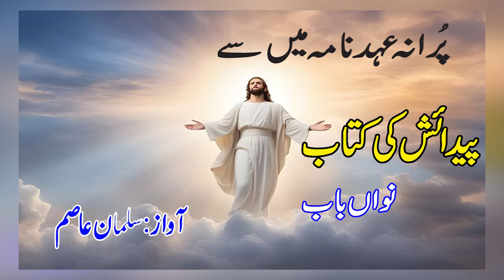''The book of Genesis, the chapter 09 ''(National News Nama)